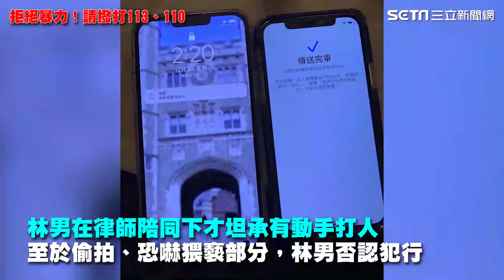暴打高嘉瑜遭拘 警飯店大廳逮人 林秉樞嗆警畫面曝│政常發揮